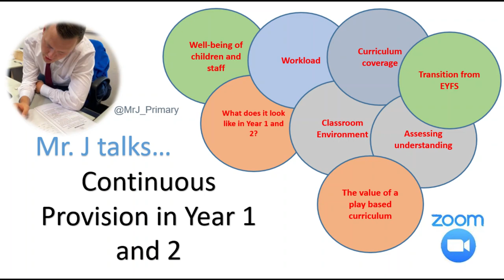Mr J talks Continuous Provision in Year 1 and 2 - Episode 2 - Effective Transition into KS1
This week, James talks to Charlotte about transition from EYFS to KS1. In the video, James and Charlotte discuss what they have done in the past and what they will be doing this year in light of the lock down. Any questions?